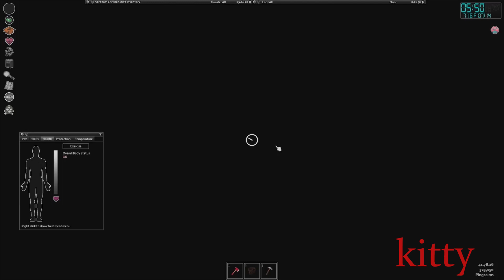Project Zomboid: Rosewood to Louisville - Day 5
Does anyone even look at these? We play Project Zomboid come enjoy the fun as we struggle to make it to Louisville.